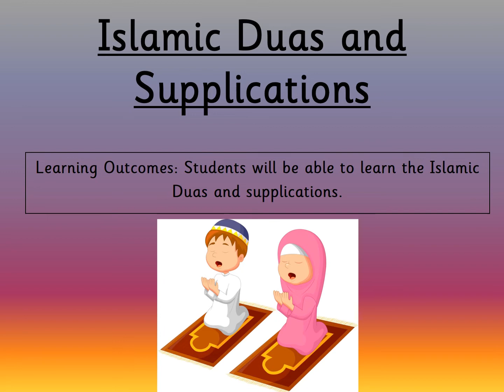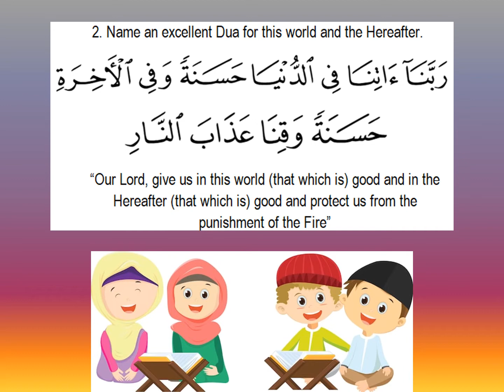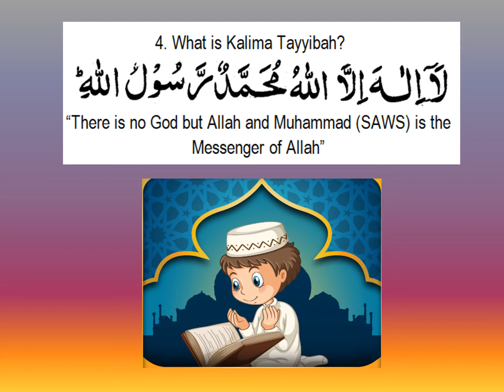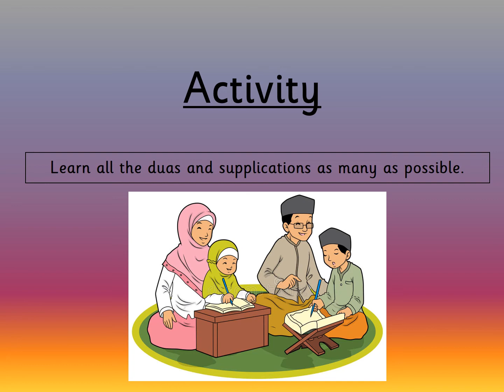KG1 Islamiat. Term 3 ,Week 6 (14.5.20)